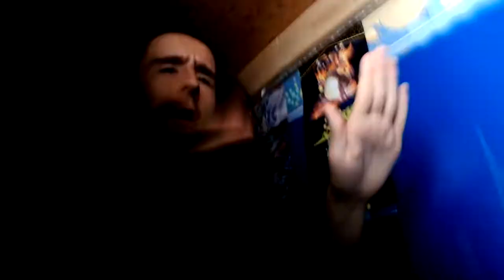this deleted roblox pokemon game is *OFFICIALLY* BACK!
Today, I talk about a roblox gaem dat was removed from existence.
[NOTE: Tags in video and description are for Exposure Purposes only. Do not take tags seriously xD]